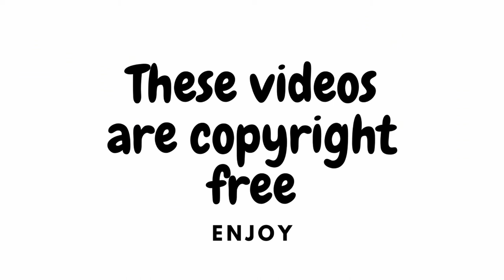Bikini stock footage (#4) Free HD Videos No Copyright (#4)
Bikini stock footage | Free HD Videos No Copyright